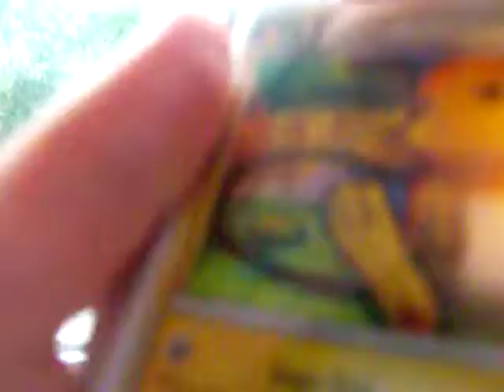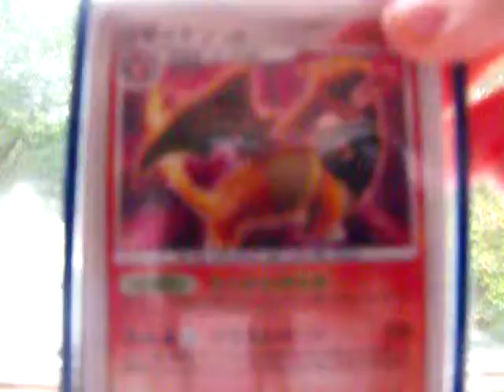Trade Video-Reprints,Jap Holos and more!